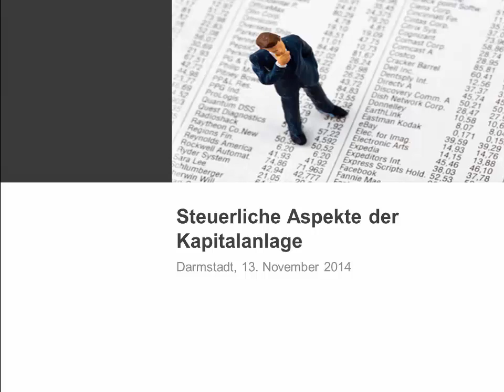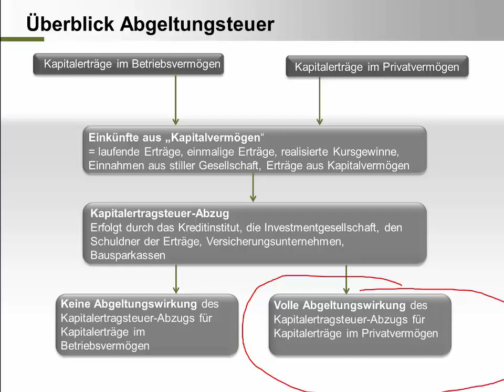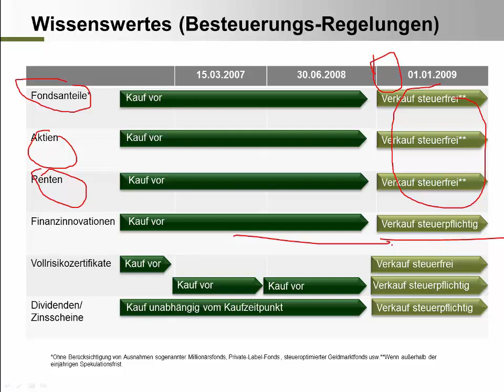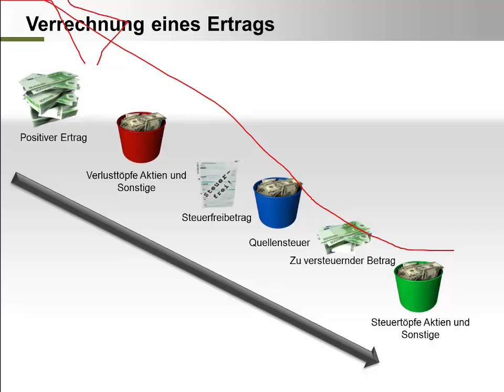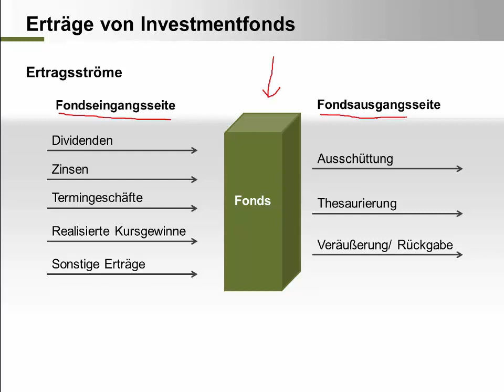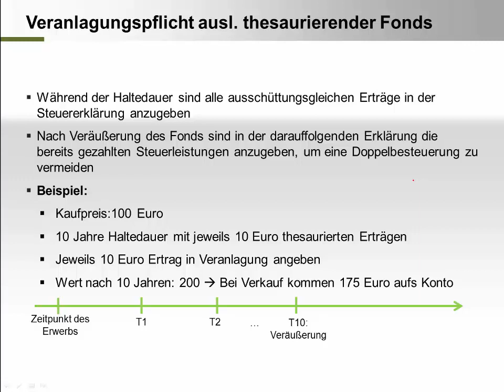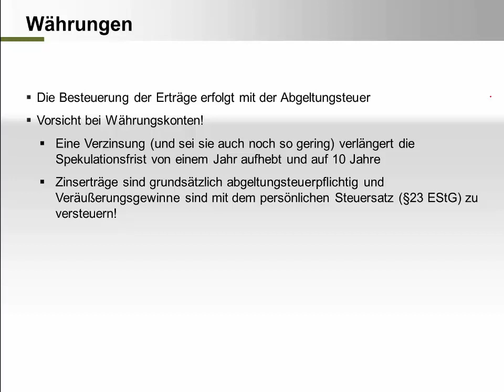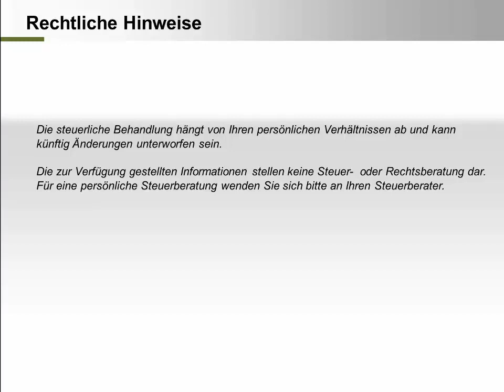Steuerliche Aspekte der Kapitalanlage